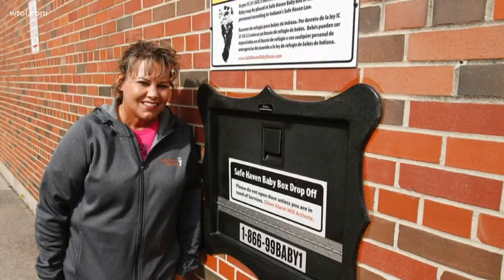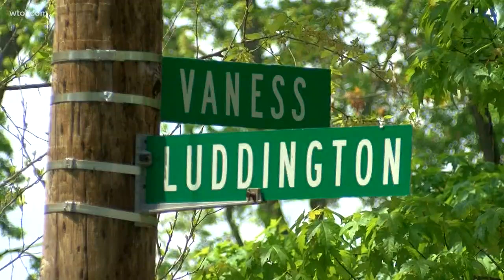Baby Doe's parents make 1st court appearance after arrest in 2017 boy's death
On May 11, 2017, officers were sent to Vaness Drive off Bancroft on a report of a deceased infant found in a vehicle that had been sitting idle for a long period of time. On Feb. 3, 2020, Toledo police arrested Jacob and Jenna Cisneros, the parents of Baby Doe, the name given to the child who was found dead in that car. Toledo Police Lt. Dan Gerken says private DNA company led Toledo police to parents of Baby Doe.